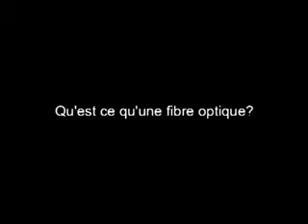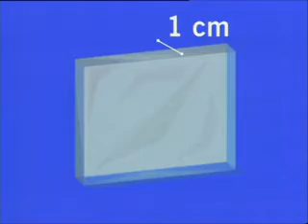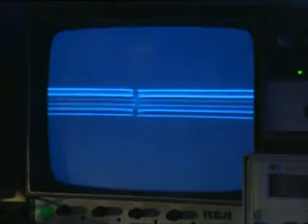Qu'est ce qu'une fibre optique mp4